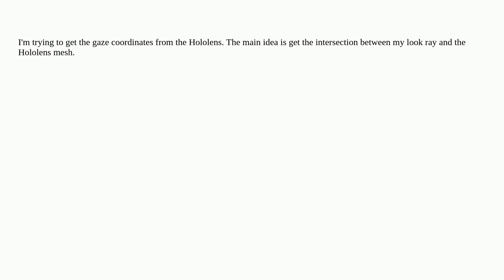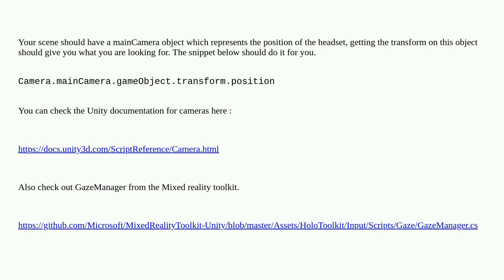How to get gaze/cursor coordinates in Hololens?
unity-game-engine visual-studio hololens augmented-reality